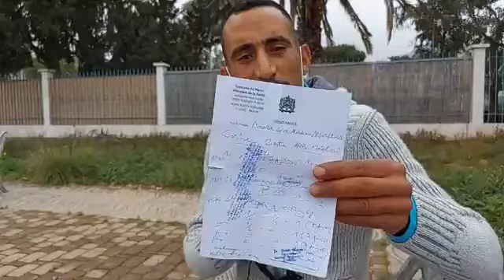من الناظور:شاب هربات عليه مرتو وخدات ليه ولدو وخلاتو غادي يحماق"ماعرفت ولدي واش حي ولا ميت"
مباشرة من الناظور: شاب هربات عليه مرتو وخدات ليه ولدو وخلاتو غادي يحماق... " مابقا عندي حتى خبار على ولدي وماعرفتوش واش حي ولا ميت"